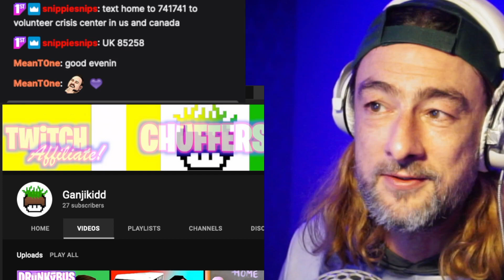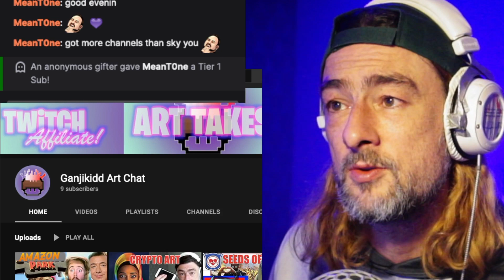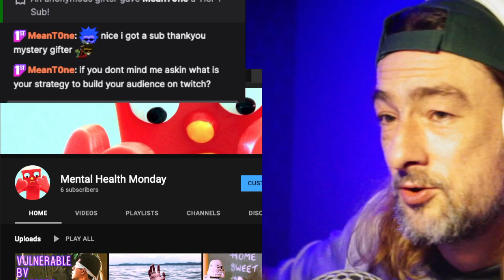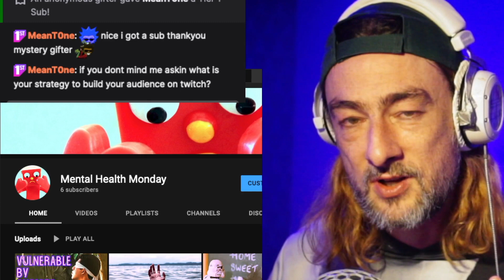So proud of YOU !